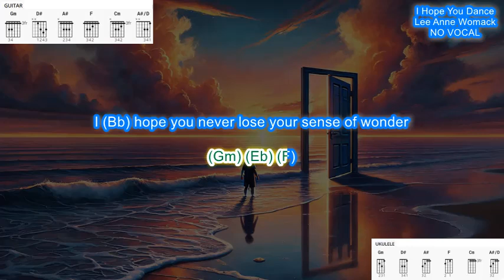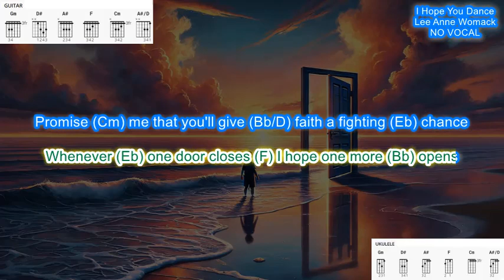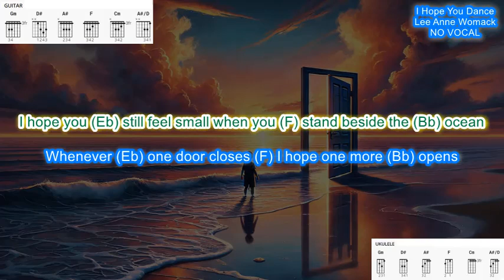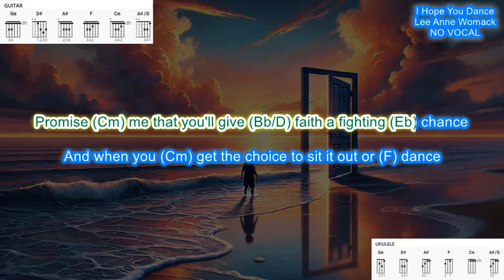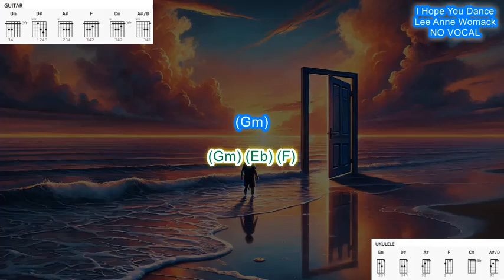I Hope You Dance NO VOCAL (no capo) by Lee Ann Womack play along with scrolling chords and lyrics